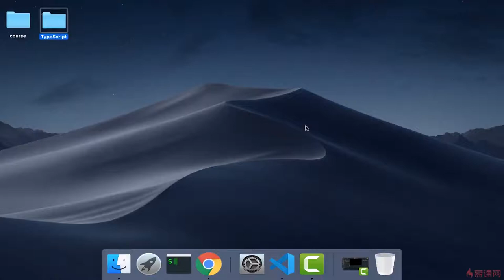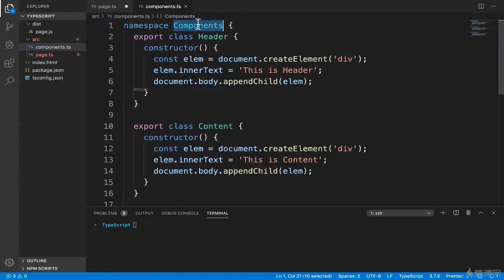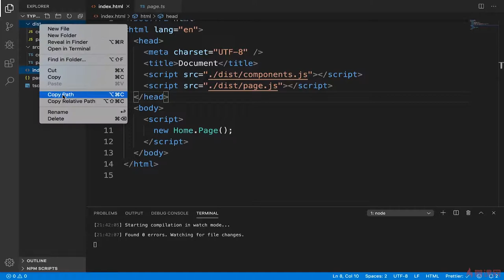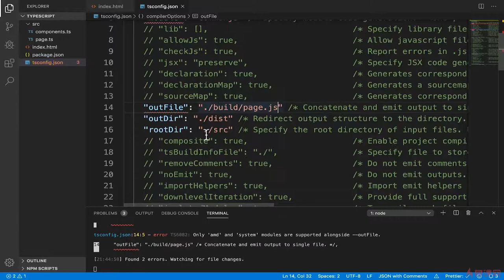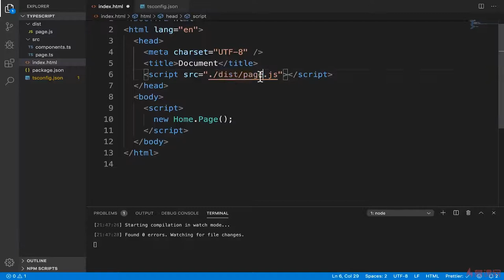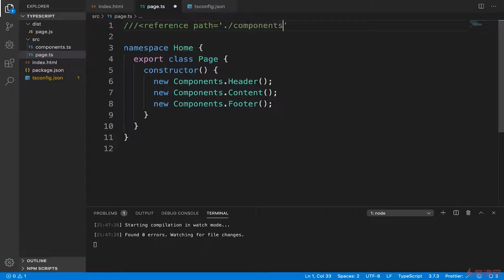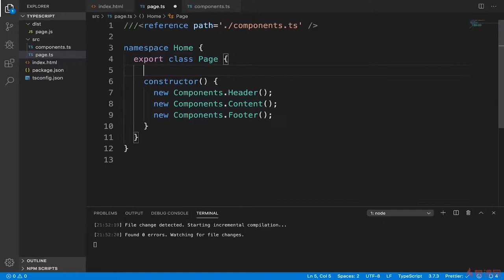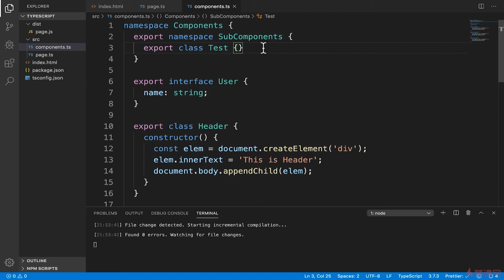4.8 命名空间 namespace（下）｜TypeScript 语法进阶 ｜TypeScript 从系统入门到项目实战